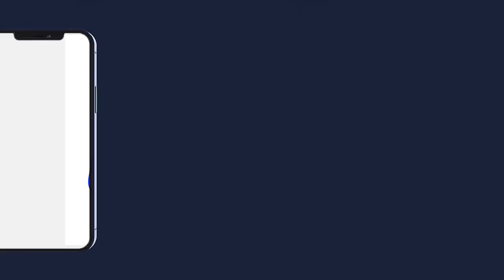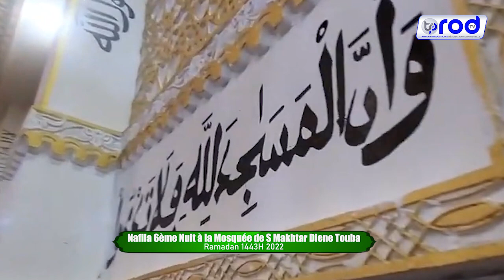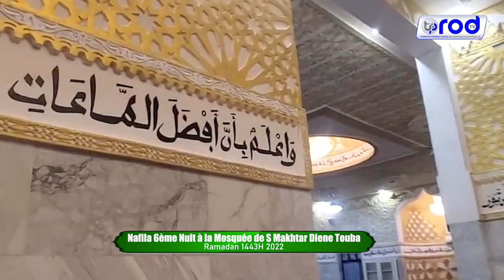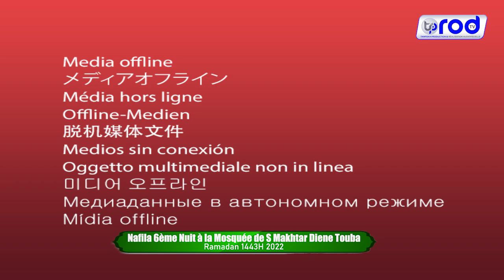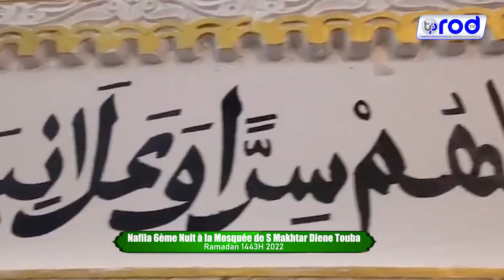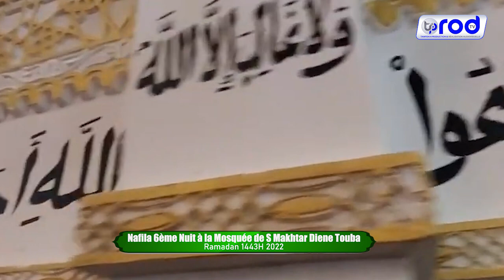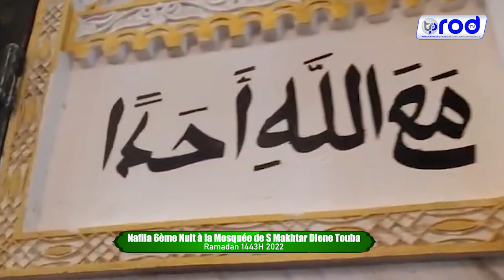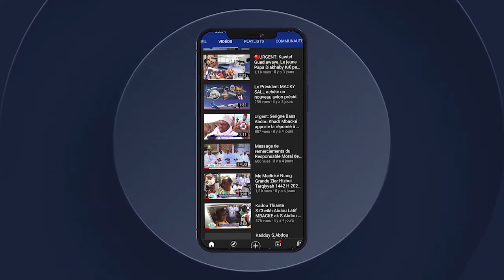Nafila 6ème Nuit à la Mosquée de S Makhtar Diene Touba Ramadan 1443H 2022